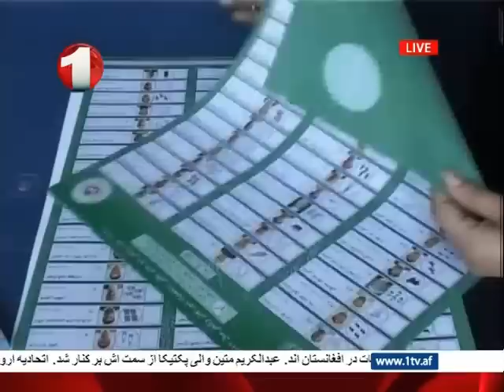1TV Pashto News 10:00 PM 9.5.2015 پشتو خبرونه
د لسو بجو پشتو خبرونه